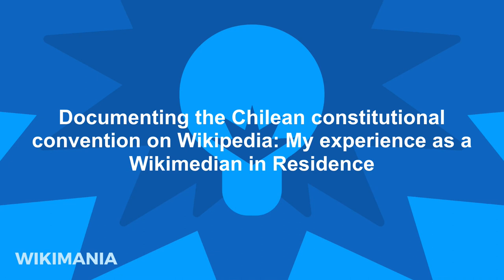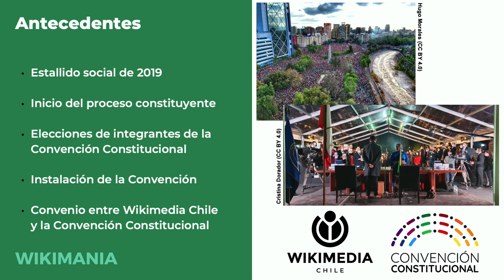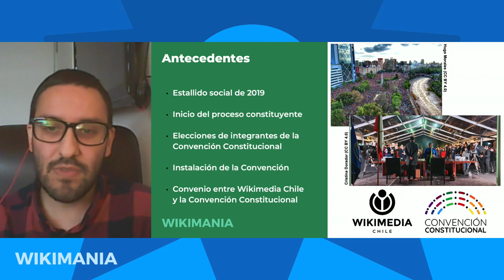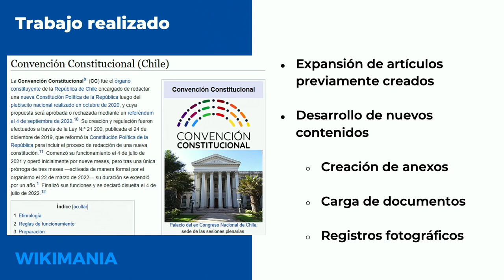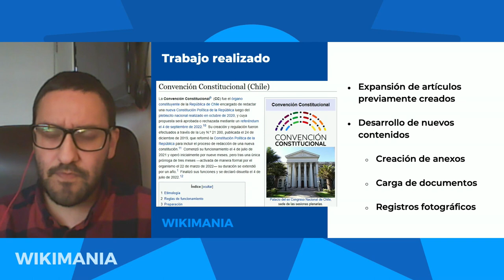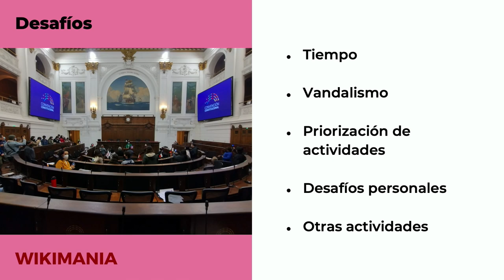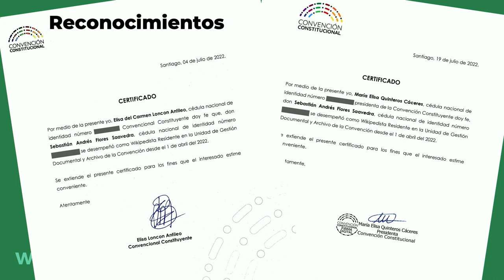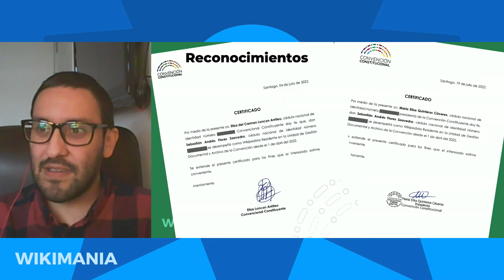Documenting the Chilean Constitutional Convention on Wikipedia